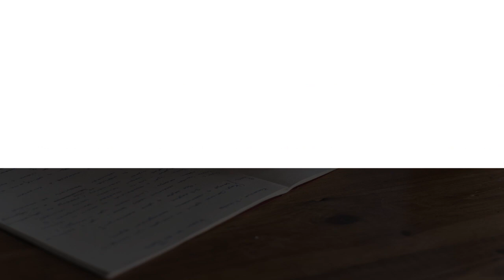Veterinarian in Gaza, Palestine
Must Watch…. Best Veterinarian in Gaza, Palestine

This list of Best Veterinarian in Gaza, Palestine has been compiled by our Health experts after online / offline research combined with the reviews from our users. If you know any institution that we missed, please mention in the comment box below. This list will be updated from time to time.

List:

البيطري الفلسطيني
شارع اليرموك

EL EHSAN VET SERVICES
YARMOUK STREET

عيادة الاحسان للخدمات البيطرية
شارع اليرموك، مقابل صالة اليازجي

מרפאה וטרינרית בארי
Veterinarian

Animal Medical Center in Ashkelon
HaDror St 31
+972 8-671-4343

מרכז וטרינרי נתיבות
Rafiah Yam St 26

מרפאה וטרינרית הבשור
213 שכונת שיטה
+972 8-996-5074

חברים אשקלון
Iyar St 7
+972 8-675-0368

Beit Ezra - Clinic pets
Ha-Savyon St 282
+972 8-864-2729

מרפאה וטרינרית ד''ר אולגה בוריסוב
 מתחם סונול, Yosef Samelo St 201

גולבב אלכס, וטרינר
Kanfei Nesharim St 54
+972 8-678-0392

איתי סבג וטרינר
Veterinarian

מרפאה וטרינרית
Unnamed Road

Dr. Lior Dina
Tsvi Segal St 47
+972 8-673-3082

מחלקה הווטרינרית אשקלון
Veterinarian
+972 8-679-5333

Veterinary hospital
Veterinary care

ד"ר ירון קליר- צ'יוואוה
Ha-Rakefet St 2
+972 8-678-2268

South Veterinary Hospital - Branch Bialik Beer Sheva
Haim Nachman Bialik St 12
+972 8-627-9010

מרפאה וטרינרית הראל ירדני
 מחוז דרום

רוני וולף רפואה משלימה לבעלי חיים
Animal hospital